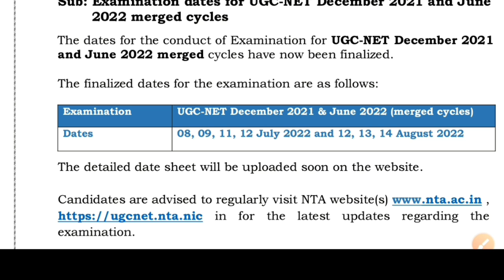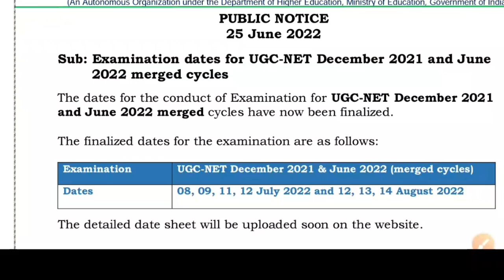Exam से 1 दिन पहले आएगा Ugc net Admit card Latest update ugc net 2022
STUDY BHARAT MOBILE APP
What is cut off marks in net 2019?,
Teaching aptitude,
Geography notes,
GEOGRAPHY VIDEOS,
Latest update,
Biggest update,
Good news for all students,
Good news,
Ugc net,
Answer key,
Answer keys,
Answer keys challenge,
How to check Answer keys ugc net 2021,